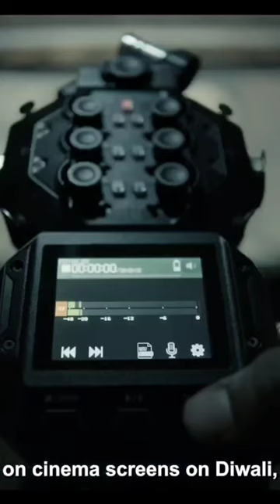where does Tamil Rockerz lack for authenticity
arun vijay
vani bhojan
tamil movies
tamil rockerz press meet
tamil rockerz
arun vijay speech tamil rockerz press meet
vani bhojan tamil rockerz webseries press meet
tamil rockerz movie press meet
cinema
tamil rockerz trailer
tamil
ishwarya menon tamil rockerz webseries press meet
arun vijay tamil rockerz press meet
tamil rockers
tamil rockerz meet event
tamil rockerz sony liv originals press meet
arun vijay speech
tamil rockers tamil movie
tamil rockerz movie interview
iswarya menon
arivazhagan
sonyliv
vani bhojan interview
tamil cinema news
tamilrockerz web series
tamil rockerz web series review
kollywood
tamil cinema
indian express
oh my kadavule
tamilrockerz
avm productions
cinema express interview
cinema express
arun vijay speech latest
tamil rockers cast
boat rockerz 330 anc review
arun vijay latest speech
tamil rockers movie
vani bhojan latest
vani bhojan tamil rockers
lee cinema
tamil rockerz tamil movie press meet
tamil rockerz webseries press meet
vani bhojan interview latest
boat rockerz 330 anc
tamil rockerz review
arun vijay tamilrockerz press meet
thi cinemas
tamil rockers admin
tamil rockerz channel
boat
vani bhojan movie
mr tamil rockerz
tamilrockers trailer
tamilrockers web series
yaanai
ishwarya menon
entertainment
tami rockerz press meet
sony liv
tamil rockerz press meet live
tamilrockerz arun vijay
sonyliv originals
series trailer
trailers
sonyliv trailer
arun vijay tamilrockerz
trending
tamil movies on sonyliv
sony liv channel
movies on sony liv
tamil rockers snippets
tamil rockers on sony liv
boat rockerz
new movies promos
vani bhojan speech
latest tamil movies
boat rockerz 330 anc price in india
boat rockerz 330 anc features
malaysia to amnesia
lock up
chandhini r
chandhini r interview
boat rockerz 330 anc price
tamil rockerz interview
tamil rockerz movie
boat rockerz 333 anc unboxing
vani bhojan tamil rockerz interview
ponniyin selvan
tamil news
tamil rockers promos
v4u media
v4umedia
v4u
tamil rockerz movie review
lee
raame aandalum raavane aandalum
boat rockerz 330 anc unboxing
boat rockerz 333 anc
boat rockerz 330 anc launch date in india
boat rockerz 330 anc tamil
boat rockerz 330 anc unboxing tamil
boat rockerz 330 anc review tamil
tamil rockerz review telugu
tamil rockerz trailer telugu
avm productions aruna speech
soori funny speech about shankar aditi
soori comedy speech
soori speech about temple
soori speech viruman press meet
karthi speech viruman press meet
viruman aditi shankar
soori about aditi shankar
aditi shankar speech viruman press meet
aditi shankar speech viruman audio launch
boat rockerz 333 anc review in tamil
boat rockerz 333 anc unboxing in tamil
kaira advani
crystal bionic sound
dirac audio
boat rockerz 333 anc review tamil
boat rockerz 333 anc unboxing tamil
boat rockerz 333 anc tamil
boat rockerz 330 anc tamil review
boat rockerz 330 anc tamil unboxing
boat rockerz 330 anc review in tamil
boat rockerz 330 anc unboxing in tamil
best web series telugu
tamil rockerz sonyli web series
sonyliv tamil rockerz review telugu
sonyliv tamil rockerz telugu
tamil rockerz sonyliv
tamil rockerz telugu review
tamil rockerz series review telugu
soori speech viruman
viruman press meet soori speech
under 2000
best bluetooth neckband tamil
boat rockerz 330 anc telugu
boat rockerz 330 anc malayalam
boat rockerz 330 anc unboxing review tamil
soori speech aditi shankar
soori aditi shankar
boat rockerz 333
boat rockers 330 anc tamil
soori aditi shankar viruman press meet
rockerz 330 anc
karthi aditi shankar soori
boat rockerz 330 anc vs 255 pro
boat rockerz 333 anc review
boat 330 anc unboxing
boat rockerz 330
boat 330 anc review
boat rockerz 330 anc wireless neckband
vani bhojan tamil rockerz webseries pressmeet
boat 330 anc
arun vijay tamil rockerz pressmeet
tamilrockerz series trailer
tamil rockerz press meet full event live
tamil rockerz meme review
tamilrockers
best movie review channel in tamil
tamil movies review
tamilrockerz trailer
tamilrockers trailer tamil
tamilrockers trailer reaction
aruna guhan interview
avm producer
tamilrockez trailer reaction
tamil rockers promo
vani bhojan tamil rockerz webseries
tamil rockerz web seriess web seriess press meet
avm producer aruna guhan fires on tamil rockerz mafia
latest trailers
filmylooks youtube
filmylooks channel
filmylooks
victim movie explained in tamil
pa ranjith new movies
explain tamil
tamil explained movies
dhammam episode full movie
victim all episode tamil explanation
tamilrockerz series review
tamilrockers web series review